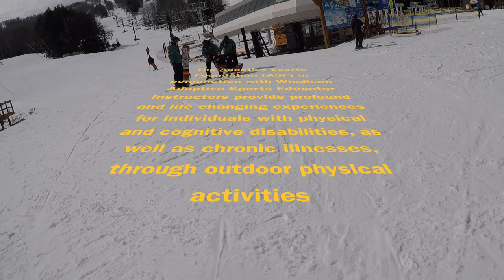Windham Adaptive Ski Program 2019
WINDHAM, NY -- The Adaptive Sports Foundation (ASF) at Windham Mountain Resort, in conjunction with Windham Adaptive Sports Educator Instructors, provide life changing experiences to children with special needs.